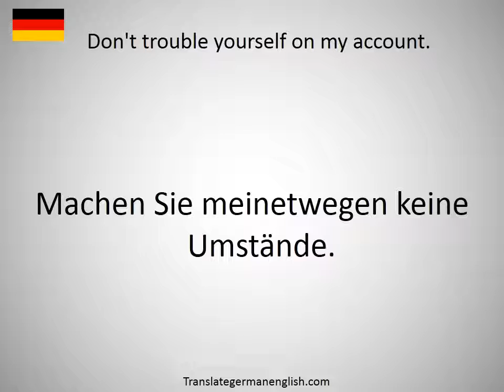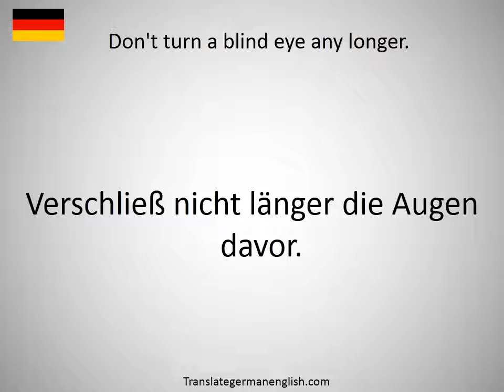How to say Don't touch the subject. in German?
How to say Don't touch the subject. in German? Learn the pronounciation Don't touch the subject.! How to Pronounce Don't touch the subject.. Expand your vocabulary, learn German words. Practice German online. Use this free pronunciation guide to practice words at a time. Learn German for free. Thank you for viewing, please like or subscribe! hoe om te sê, si të thuash, እንዴት እንደሚናገር, wie sagt man, comment dire, come dire, como dizer, как сказать, nasıl denir, cómo decir, 怎么说, πώς να το πω, hoe zeg je.